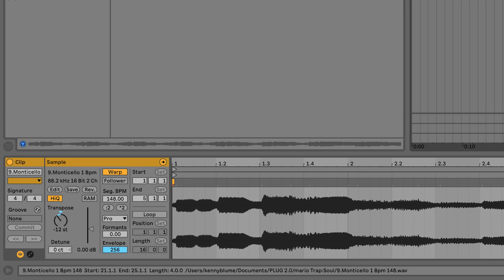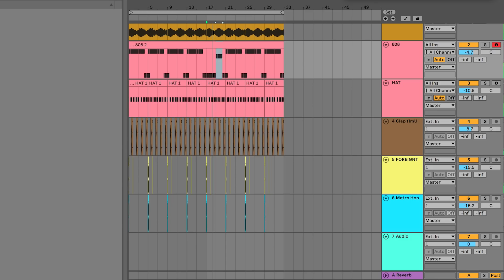KENNY BEATS & SLOWTHAI FREESTYLE | The Cave: Season 2 - Episode 3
Welcome back to The Cave, where today we are joined by our first guest from across the pond, U.K. legend slowthai. His vibe of choice: a combination of strippers, Scarface, and pasta. Kenny expertly constructs a Nando’s PERi-PERi sauce infused instrumental while slowthai initiates his transcendental, inner-truth-seeking creative process. After a series of advanced meditative techniques, including the ancient Taoist practice known in some rare traditional circles as the “outdoor cigarette and slow kick,” thai was ready to face the booth. His freestyle gives us entry to what English philosopher Aldous Huxley referred to as the doors of perception. Replete with the keys to enlightenment, slowthai’s bars begin to spill over like nectar of the Olympian gods overflowing their amphora vessels. Not long after rejecting the confines of the beat and continuing on into a cappella, our guest is asked to “get out the booth bruh, you’re done,” by which he graciously abides.

Animations by @em0n33y

D.O.T.S Commercial:
Starring: Zack Fox, Mekki Leeper, Justin Grant, Morgan Andersen
Directed by Alex Russell
DP & Editor: Aris Chatman
AD: Dylan Johnson
Produced by: Dom Glover, Michael Power, Jamz, Carlos Mendoza
Sound: Brian Niles
Lighting: Martin Velasquez